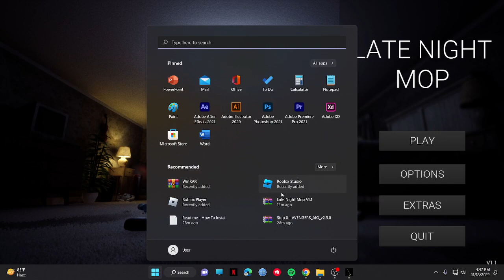This is what happens when you clean some random stranger's house...(Late Night Mop)